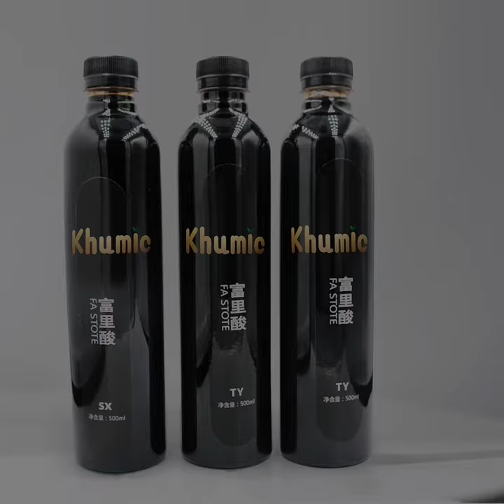Radiation resistant fulvic acid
The nuclear waste water dumped by Japan will cause irreversible harm to water bodies. The detox effect of fulvic acid was widely used in Japan after the nuclear leak.
The earliest record about the application of fulvic acid is found in Li Shizhen's "Compendium of Materia Medica" in the Ming Dynasty. "Wujin Powder" containing coal and rot wood treats sores and uterine bleeding, which means that fulvic acid has anti-inflammatory, hemostatic and muscle-generating effects.
"Fulvic Acid" is an organic natural electrolyte with a special ability to chelate or bind positively charged ions in the human body. When it is dissolved in water and combined with particles of magnesium, calcium, iron, cadmium or phosphorus to form a deposit, it can remove heavy metals from the body and eliminate toxins from the body.

ZHENGZHOU SHENGDA KHUMIC BIOTECHNOLOGY CO., LTD
The largest humic fulvic factory in China
Office:Juyimogen Business Center,No.59 Huayuan Road,Zhengzhou,China(Mainland).
Factory: Naomaohu Industrial Park, Hami City, Xinjiang Province, China.